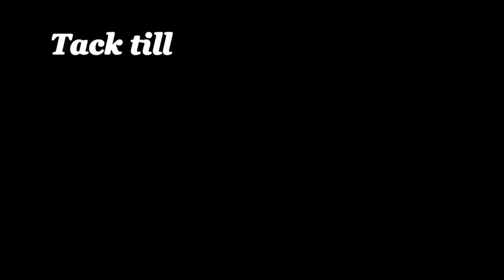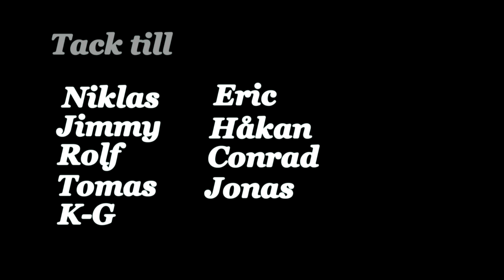Baling Hay in Sweden 2013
Baling Small Square Hay in Sweden 4th of July 2013

2 Kemper Ballenautomat BE125 trailers pulled by a Ford 6710 and a NH TL90
New Holland T7040 with a NH 575 baler
John Deere 6630 Premium with a Krone 7,82 KW tedder
Ford 5000 with a Pottinger Eurotop 380N liner
NH TM150 with a John Deere 1360 mower

This year produced a little below average with a total of 19 710 bales.